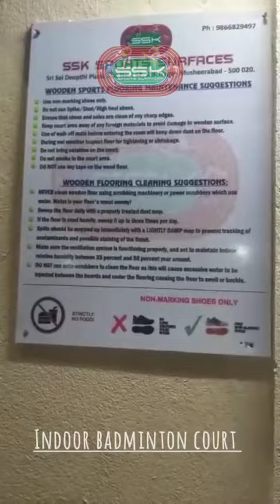Badminton court construction